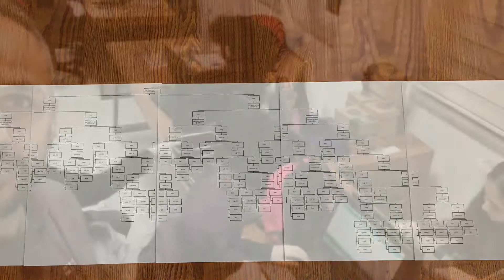Bolu Bilim Sanat Merkezi Labirent Çözen Robot Uygulaması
7. Sınıf öğrencilerimizle geliştirdiğimiz labirent öğrenme algoritması